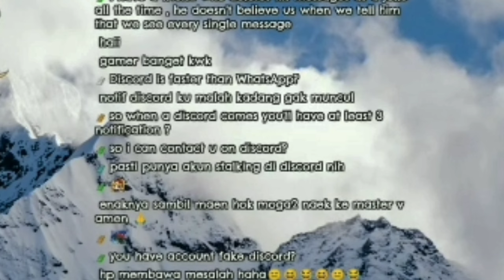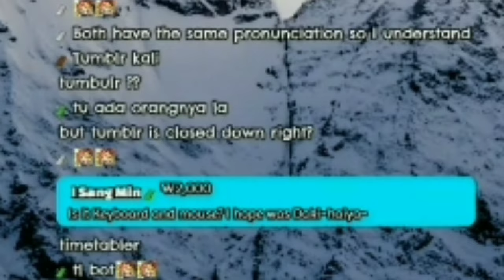Mimin Hok nongol samperin Kaela [HoloID Clips]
gsh
~kaela

Source : 【FREE TALK】finish reading previous stream's donation and midnight talk【Kaela Kovalskia / hololiveID】